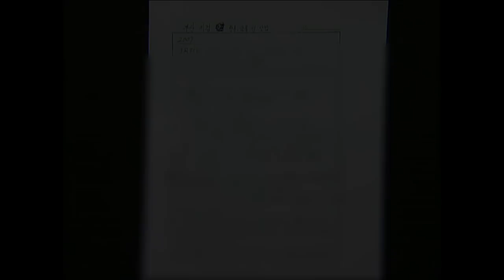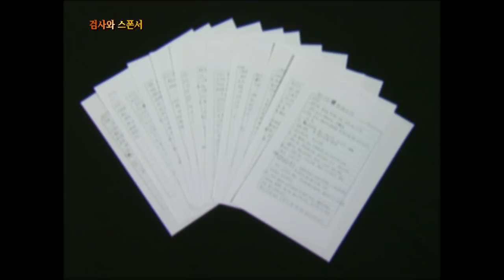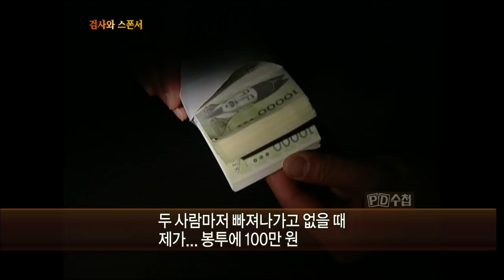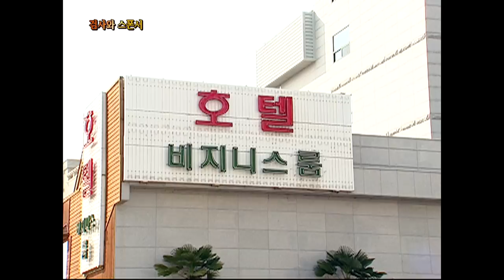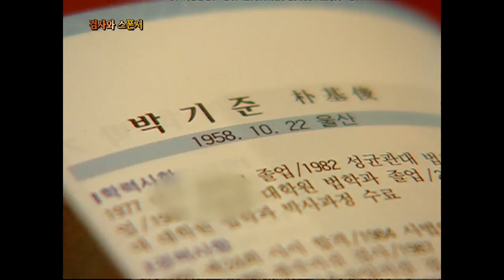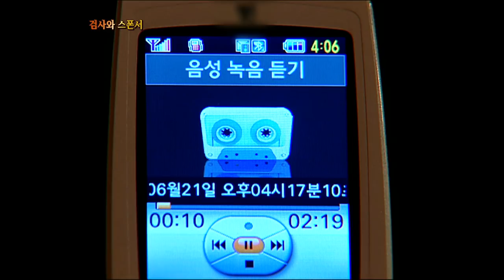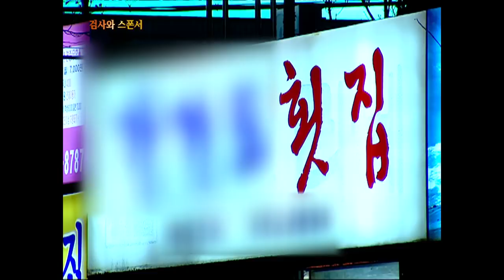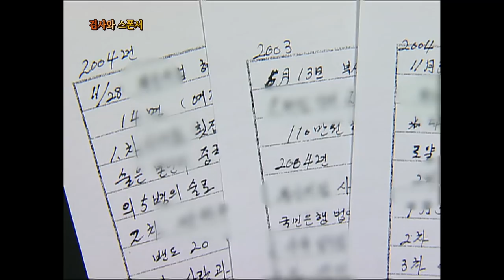[다시보는 PD수첩] 검사와 스폰서 1 (Full ver. 2010. 4. 20. 방송)